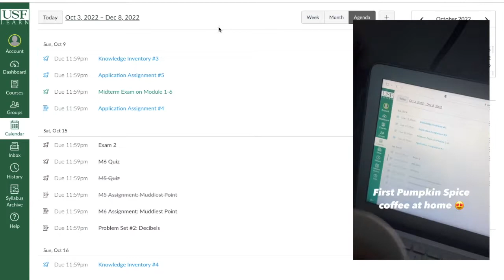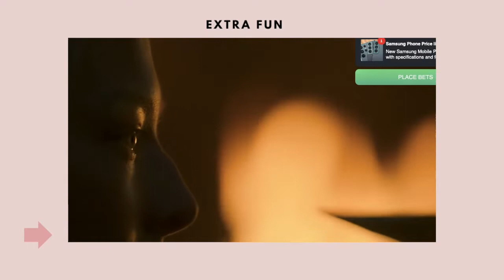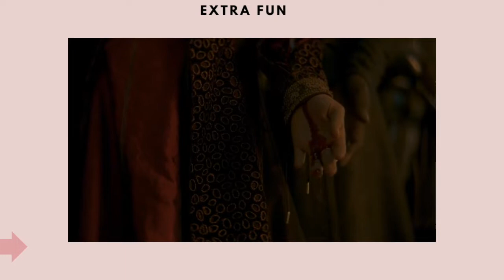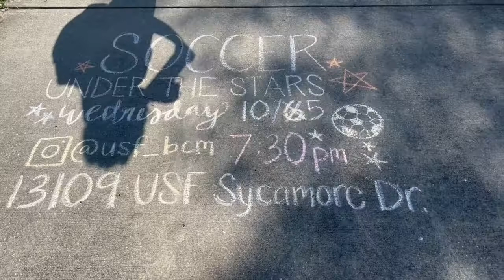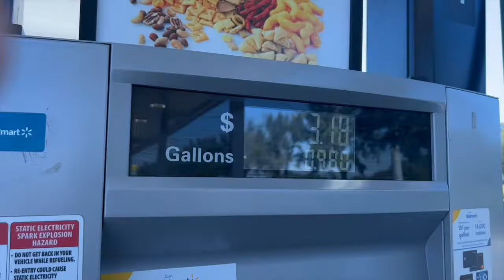Week 7 | Shein Haul, New Fall Coffee, Explain Week 6 | Vlog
Hello Everyone! So this is Week 7 and in it actually includes a talk about why I do not have anything for Week 6. If you did not know, Hurricane Ian came to Florida and even though I was not hit directly and more fortunate than others, there was no need to vlog anything since I was at home all week and preparing for Ian. Anyways, this is now the new schedule for uploading a video, every Monday's and Saturday's. It feels good to be posting video's again. Have a wonderful rest of your day!